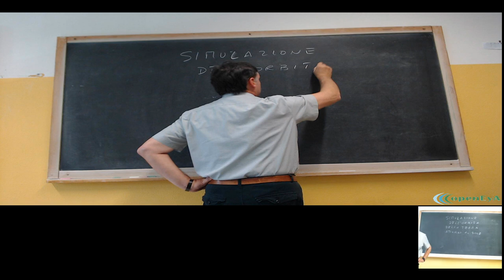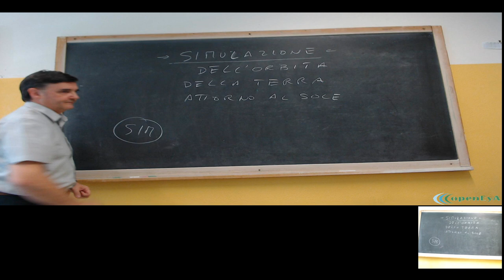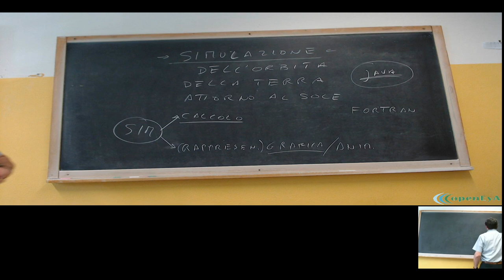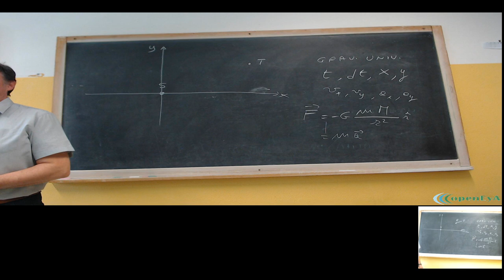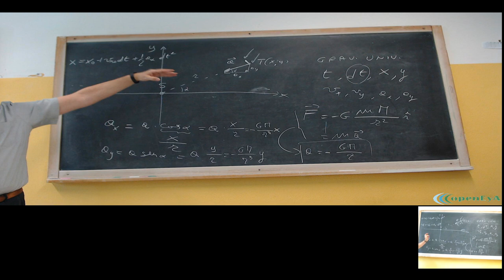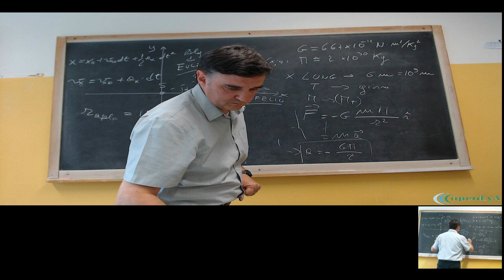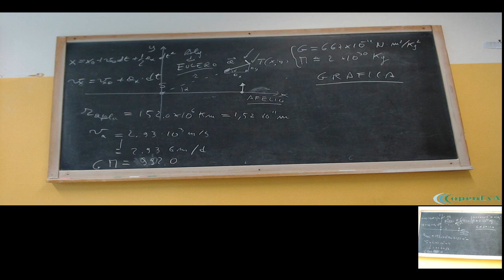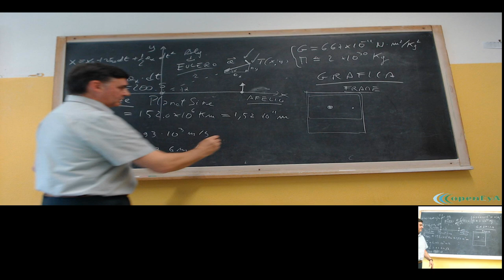LSFA4.24ott19 Introduzione alla Simulazione dell'Orbita della Terra (parte 1)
Introduzione all'attività di simulazione dell'orbita della Terra attorno al Sole in java (EJS). Discussione.